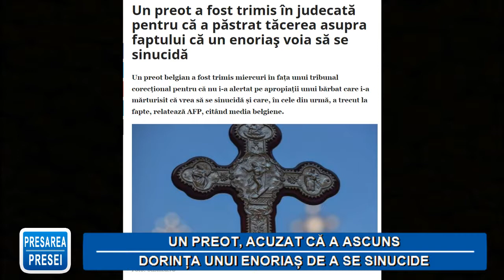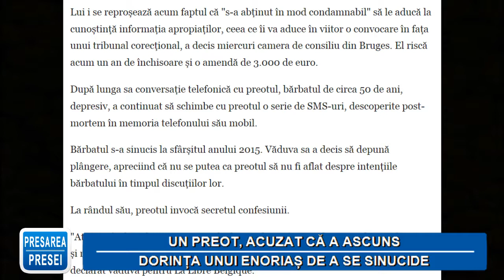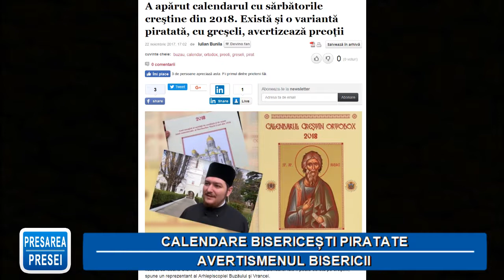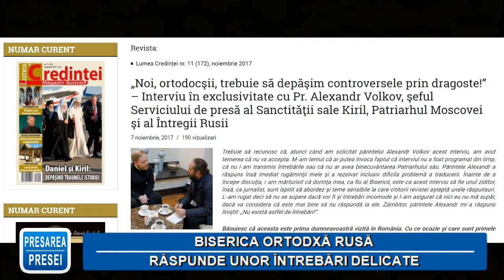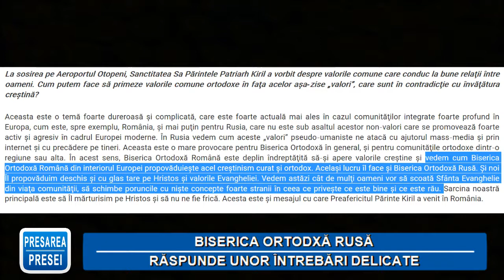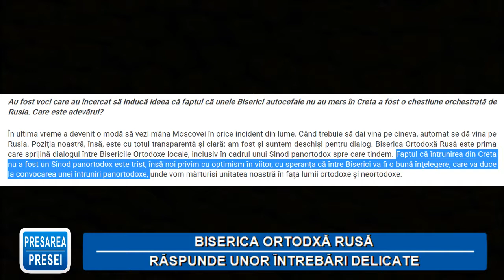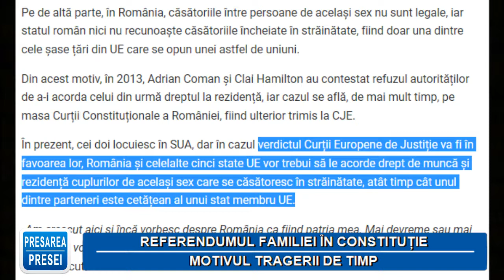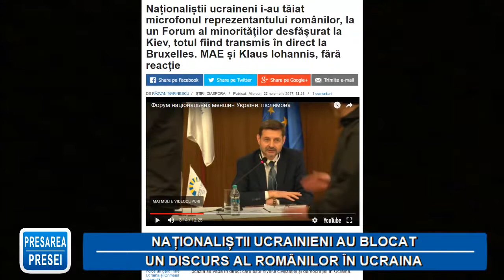"Revista Presei" - Joi - 23 noi. 2017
Emisiunea "Revista Presei" - Joi - 23 noi. 2017.

1.Un preot, acuzat că a ascuns dorința unui enoriaș de a se sinucide.
2.Calendare bisericești piratate.Avertismentul Bisericii.
3.Biserica Rusă răspunde unor întrebări delicate.Și nu prea...
4.Motivul amânării Referendumului pentru Familie în Constituție.
5.Naționaliștii ucrainieni au blocat un discurs al românilor în Ucraina.
Dacă aveți ceva de spus, scrieți pe pagina de FB a autorului
NU dați Like...DISTRIBUIȚI să afle și alții
Mulțumim!